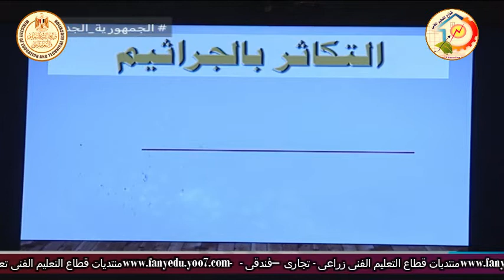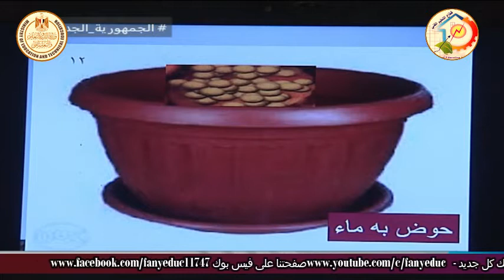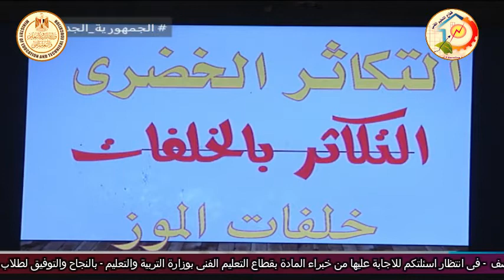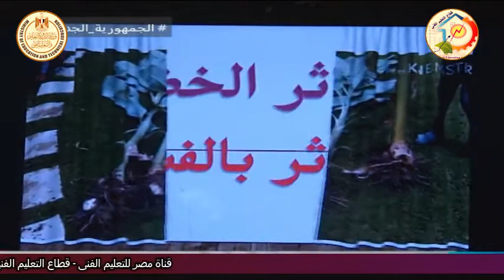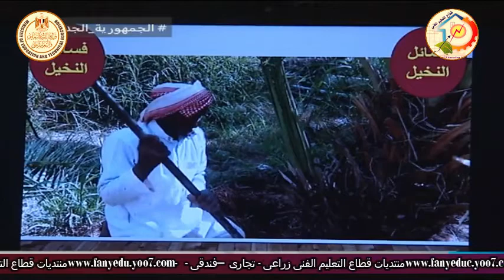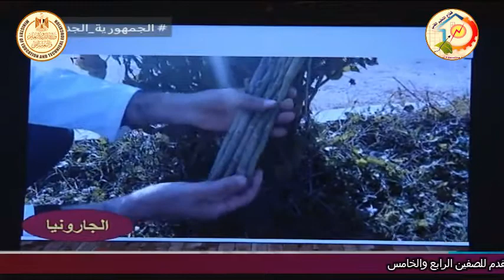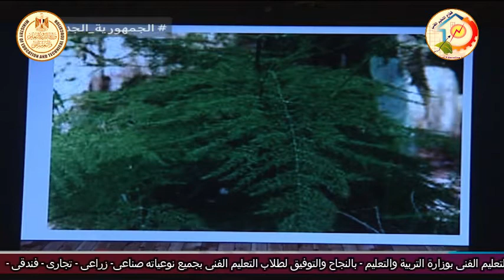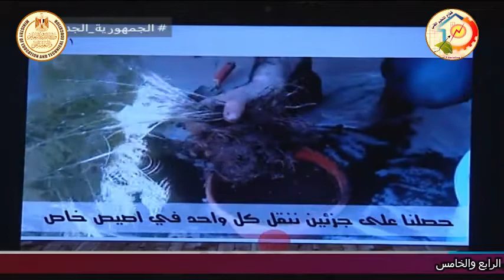الصف الاول زراعى - حاصلات بستانية - تكاثر النباتات - أ محمد احمد متولى